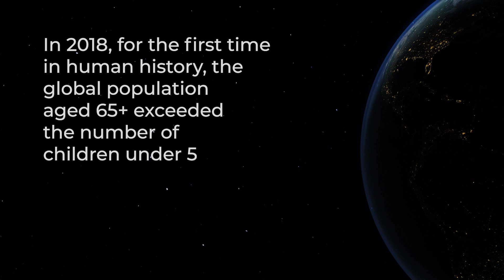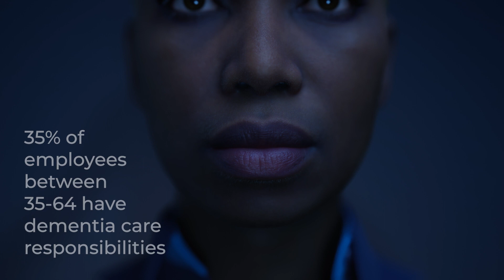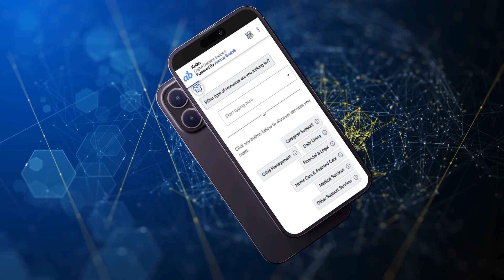Amicus Brain promo video for Consumer Electronics Show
I edited this video for Amicus Brain, an AI-powered app that helps people care for loved ones with dementia. This video was presented at CES, one of the world's most influential tech events, in Las Vegas in 2023.